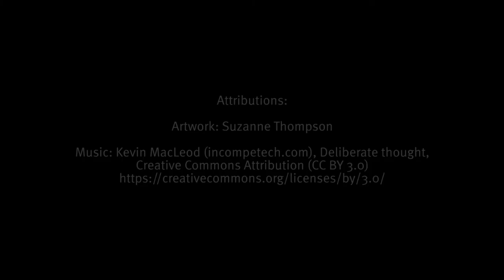Belonging and the brain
Neuroscience trainer Nathan Wallis explains why a sense of belonging is essential to the wellbeing of all children and how using language can build identity. Learn more on The Early Years Count